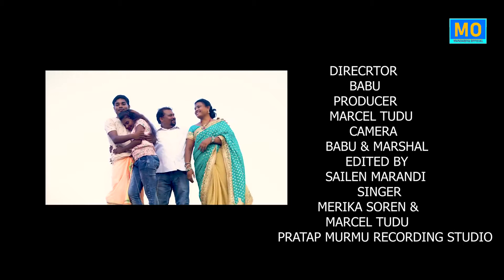satanali 2 video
Satanali music 2  malin 50th